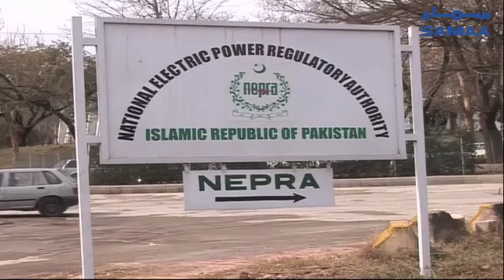Naudero two rental power reference, Pervez Ashraf ki darkhasat e bariyat mustarad | SAMAA TV